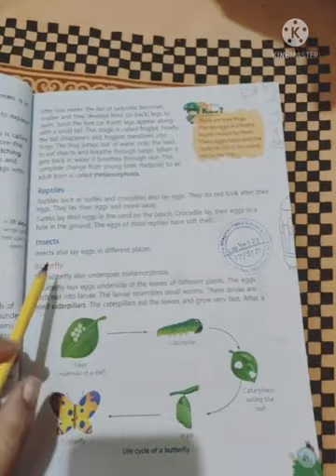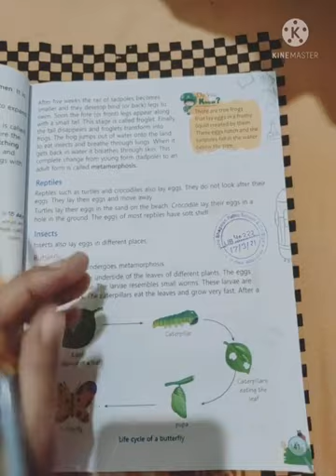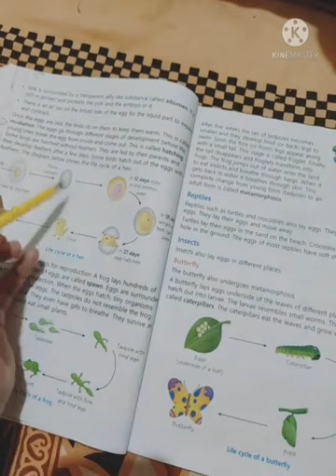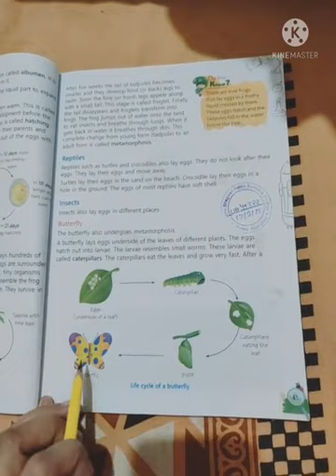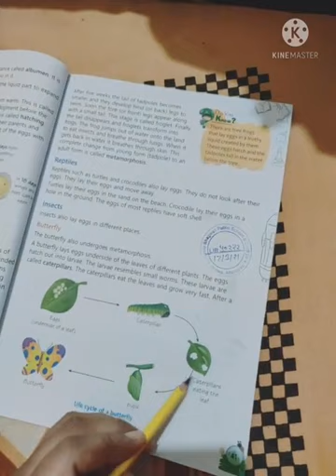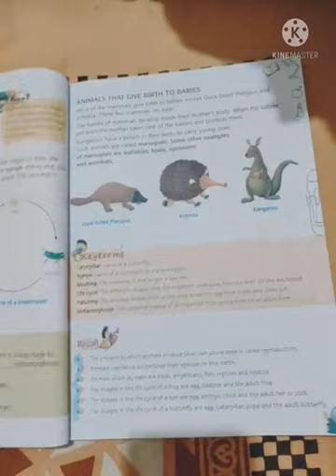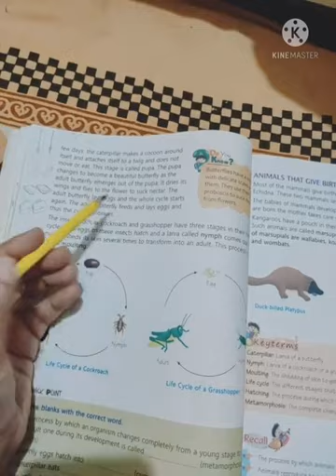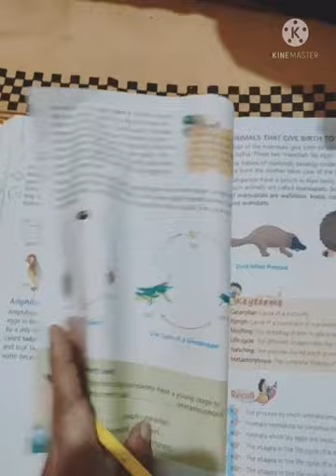Class 4 science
Ch-4 Reproduction in Animals
Topic : Reptiles and insects